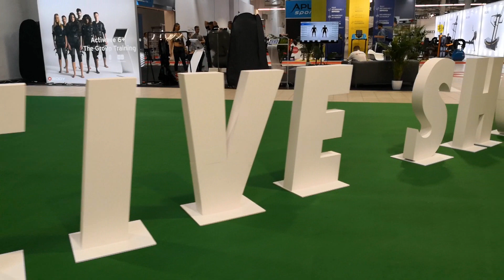GO ACTIVE SHOW 2018. Ptak Warsaw Expo.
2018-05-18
70 000 m2, ponad 250 wystawców z Polski i zagranicy, wydarzenie łączące klasyczne targi z wielkim sportowym show, czyli GO ACTIVE SHOW 2018. Targi skierowane do wszystkich: zarówno uprawiających sport - amatorsko, profesjonalnie, jak i tych, którzy dopiero poszukują najlepszej dla siebie aktywności sportowej. Impreza to niecodzienna okazja, by w jednym miejscu zobaczyć w akcji gwiazdy różnych dyscyplin sportu A wśród nich m. in.: Ewa Chodakowska, Joanna Jędrzejczyk, Kamil Stoch, Dawid Kubacki, Stefan Hula, Qczaj, Dorian Yates, Sylwia i Akop Szostak, Robert Burneika, Siostry Bukowskie. Najlepsi sportowcy zaprezentowali się podczas treningów, pokazów i zawodów. Mistrzowie promują w ten sposób na targach aktywność fizyczną swoim przykładem inspirując wiele osób do uprawiania sportu. Filary imprezy to: fitness, kulturystyka, bieganie, sporty extreme oraz sztuki walki.